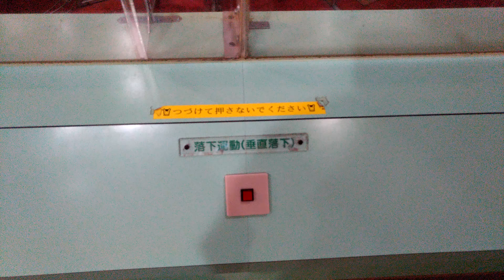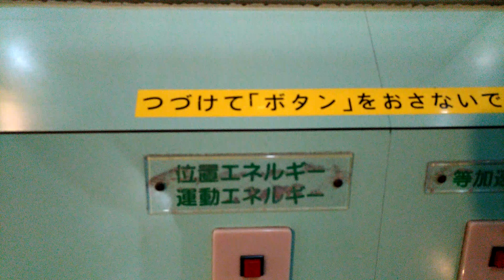【4K】ボール運動展示in児童文化科学館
スマホで撮影しました。